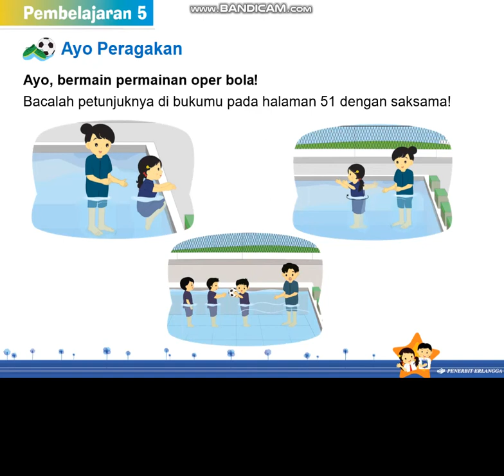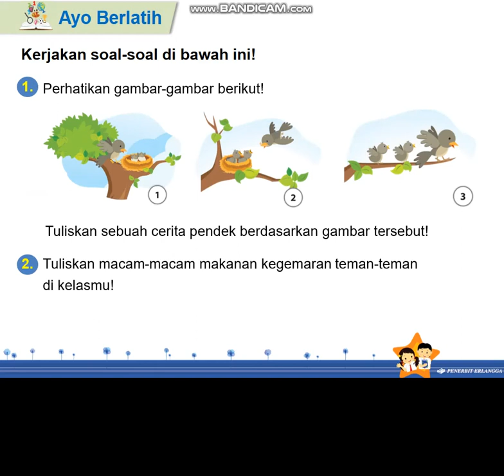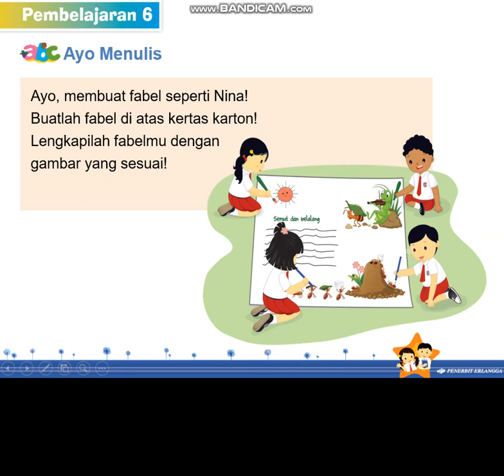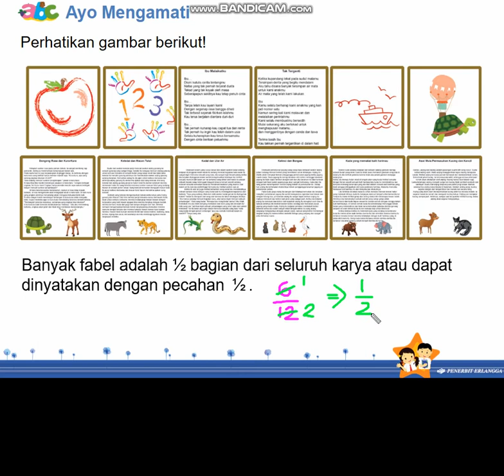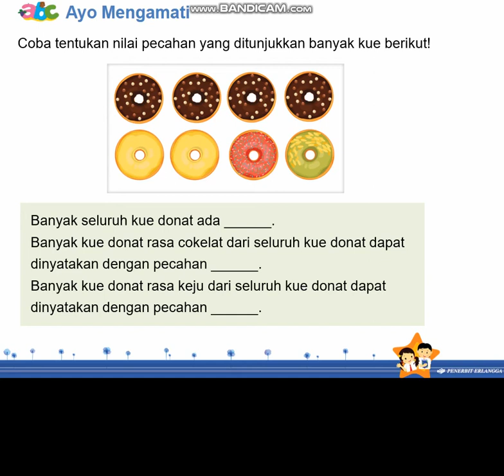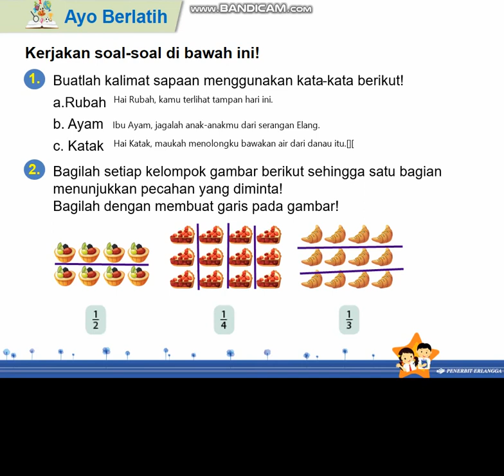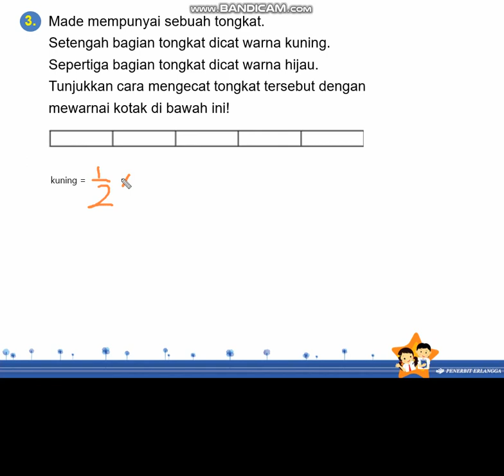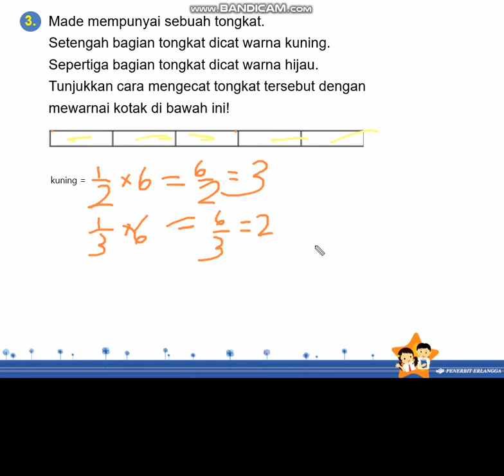Tema 2G ST 2 PB 5 dan 6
Pembelajaran tematik kelas 2A

Sumber buku
Tematik Terpadu 2G
Penerbit Erlangga